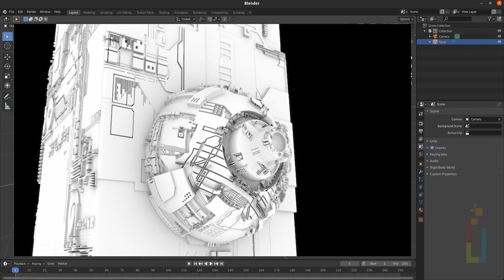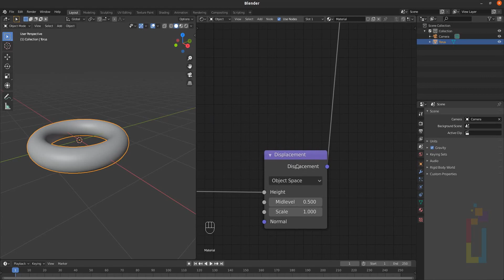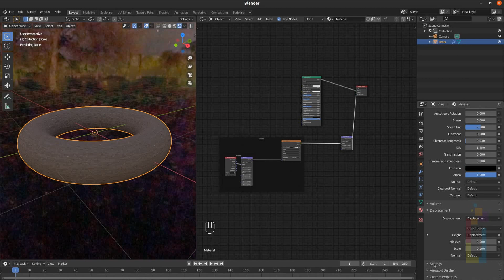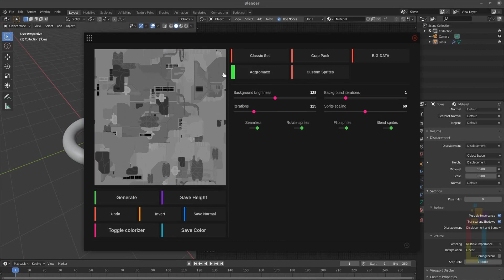Blender Tip: Create a Sci-Fi Displacement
In this video i'm gonna show you how to create a sci fi displacement very quick
and also, i will show you how to use the Displacement with the Cycles Render

Official site is down, so here are some backups that i had for Mac(Intel), Windows and Linux